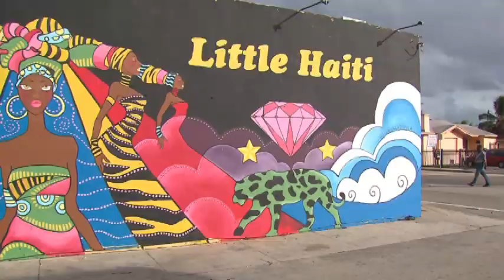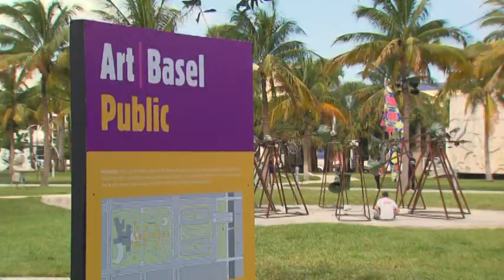ART BASEL de Miami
La feria de arte Art Basel de Miami Beach concentra desde el miércoles, por décimatercera vez, a las principales galerías del mundo, en una cita que atrae a más de 70.000 visitantes y que recoge las tendencias artísticas más innovadoras y los artistas latinos hacen sentir su presencia.